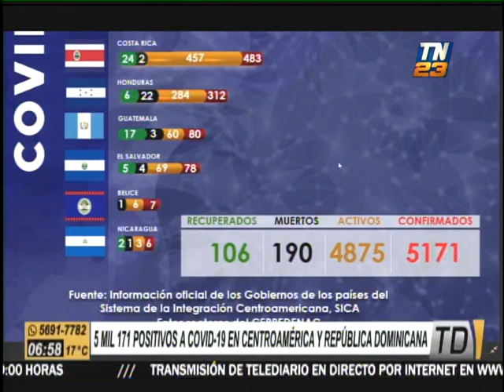Confirman más de 5 mil casos de COVID-19 en Centroamérica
En el transcurso de las últimas horas, organismos internacionales confirmaron que Centroamérica y República Dominicana mantienen 5 mil 171 casos activos de COVID-19. La región ha padecido la muerte de 190 personas por el coronavirus las últimas semanas